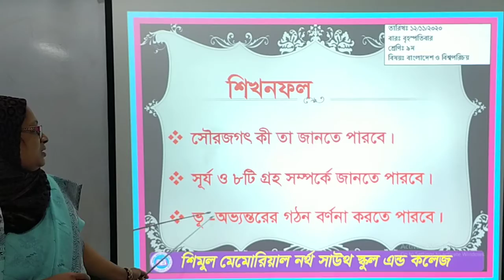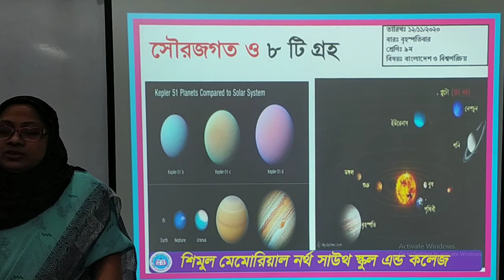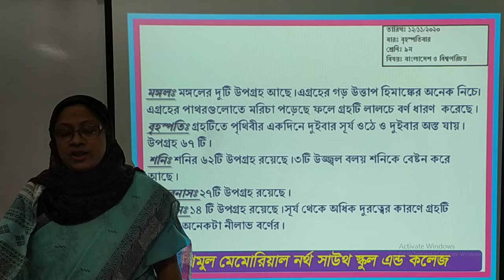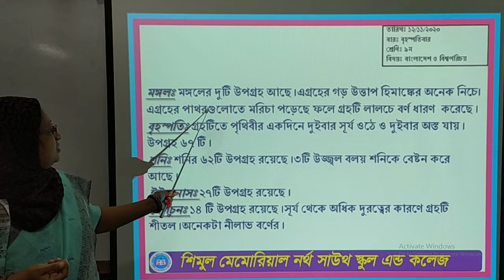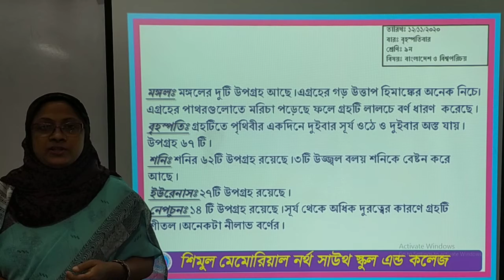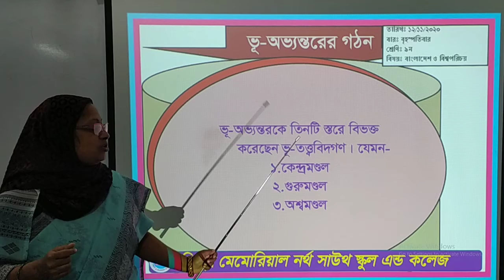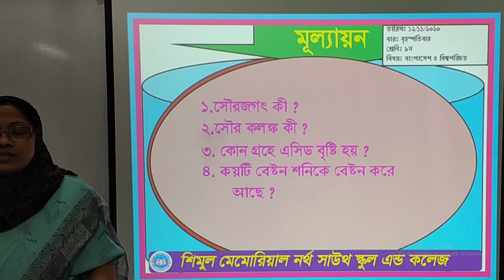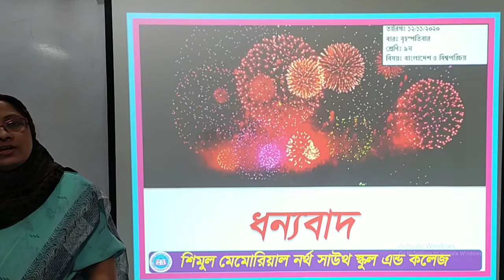Nine- BGS- 12.11.2020